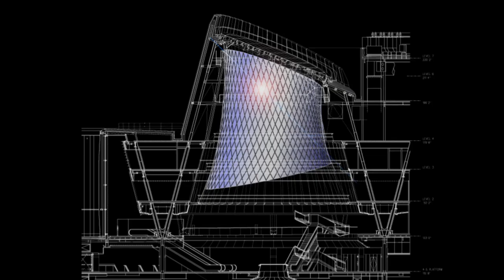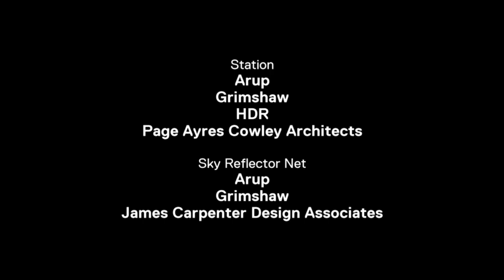The Fulton Center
Hear from the Metropolitan Transport Authority’s Bill Wheeler on the vision for the Fulton Center project, and witness a day in the life of attendant, Chris Bennet.

Explore the Fulton Center here:
grimshaw.global/projects/fulton-center